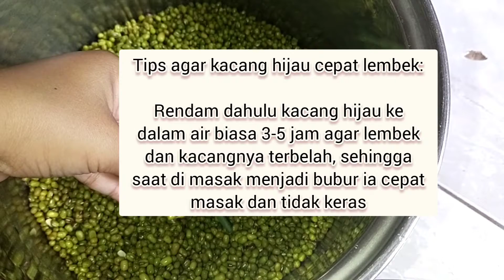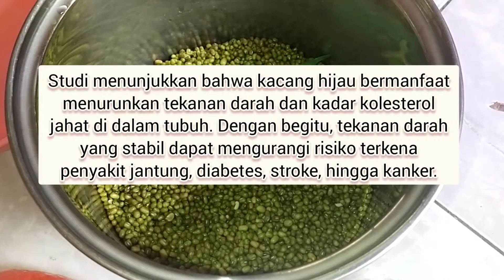Membuat Bubur Kacang Hijau yang enak dan mudah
Semoga vidio ini memberikan ide teman-teman untuk berkreasi di dapur